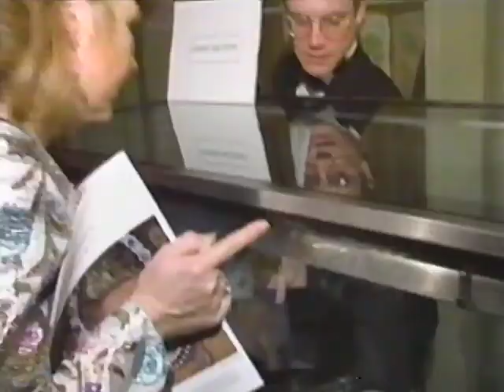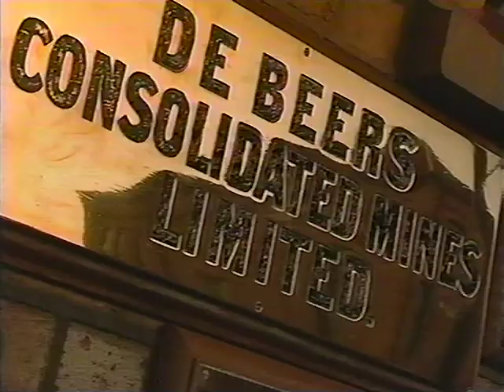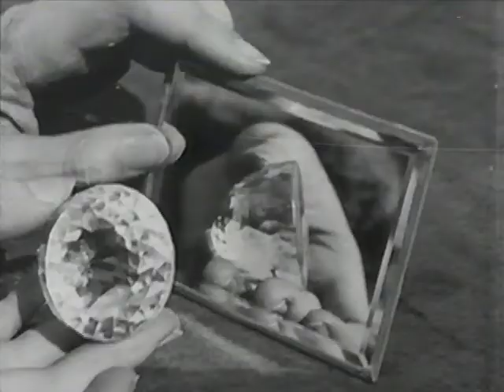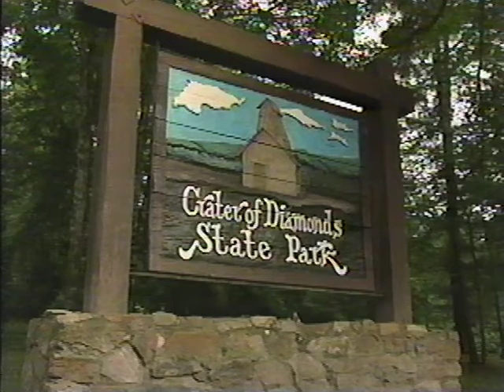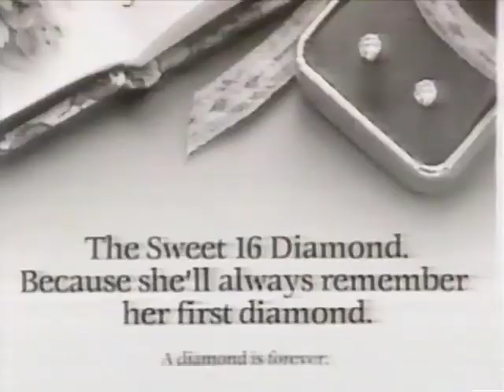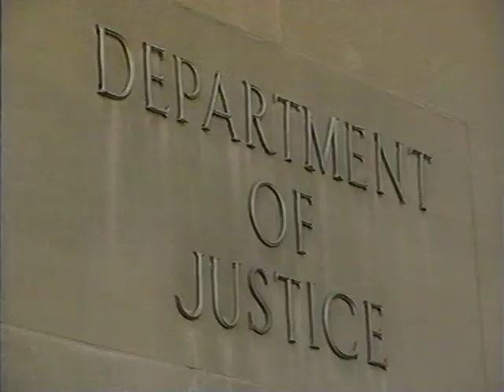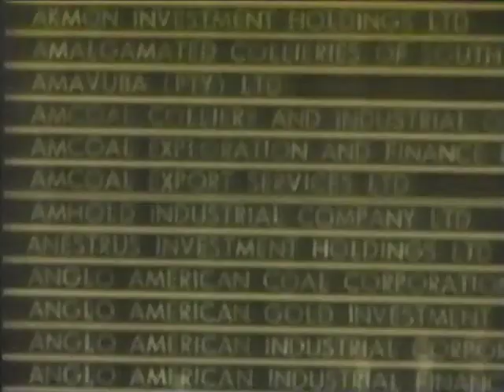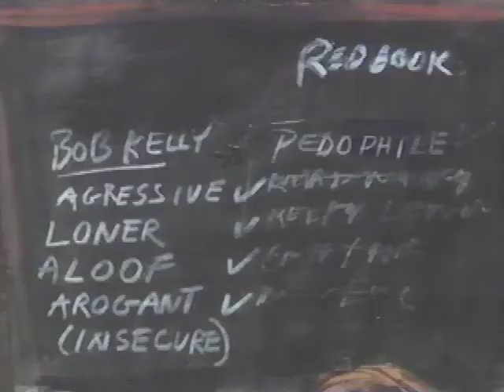Frontline - The Diamond Empire (1994)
Central to the diamond's role as a romantic symbol is the belief that diamonds are one of the rarest, most precious gifts for a loved one. This documentary examines how the great myth about the scarcity of diamonds and their inflated value was created and maintained over the decades by the diamond cartel.